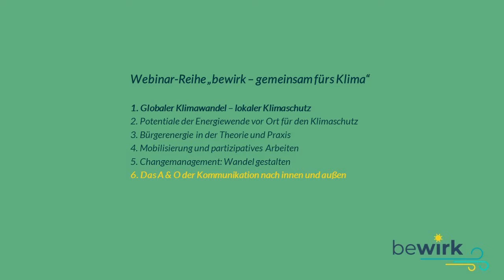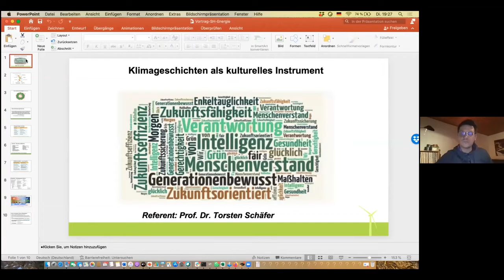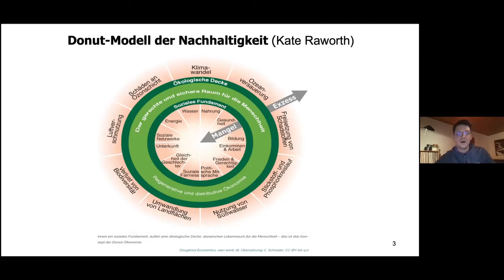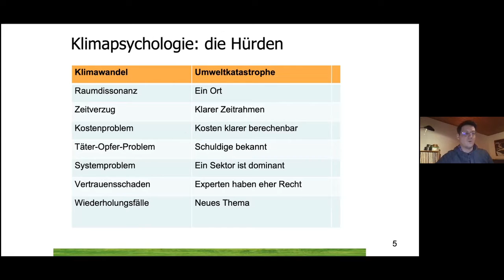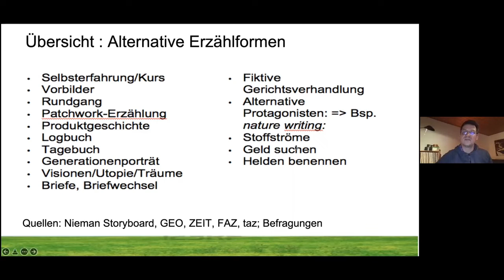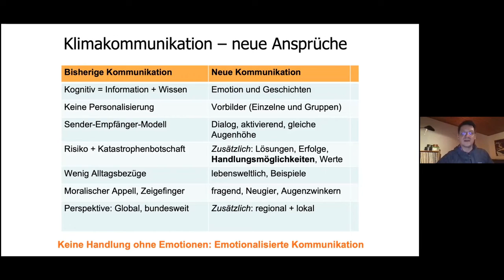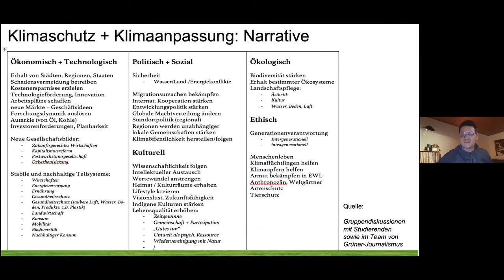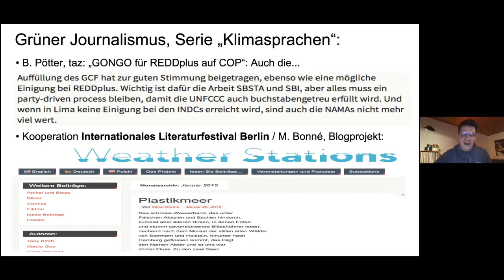Impuls von Prof. Dr. Torsten Schäfer in der Webinarreihe "bewirk - Gemeinsam fürs Klima"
Dieser Impuls wurde von Prof. Dr. Torsten Schäfer am 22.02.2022 im Rahmen der Webinarreihe "bewirk - Gemeinsam fürs Klima" gehalten. Torsten Schäfer ist Freier Autor, Umweltjournalist, Wildnispädagoge und Professor für Journalismus und Textproduktion. Der Vortrag bezog sich auf das Thema „Das A & O der Kommunikation nach innen und außen“.
Die Webinarreihe wurde von der Heinrich-Böll-Stiftung Schleswig-Holstein durchgeführt.

Mehr von der Heinrich-Böll-Stiftung Schleswig-Holstein erfahren? Folge uns auch auf unseren anderen Kanälen: